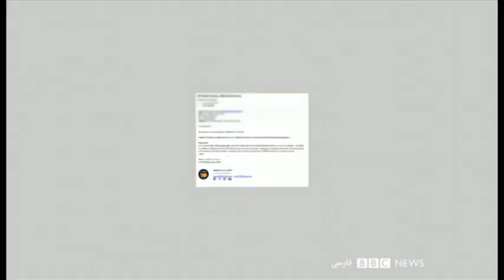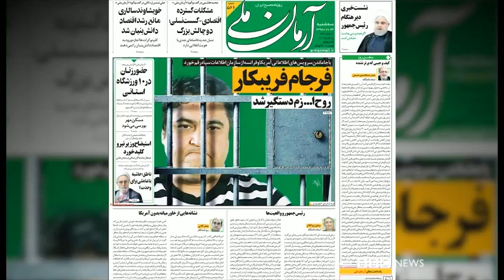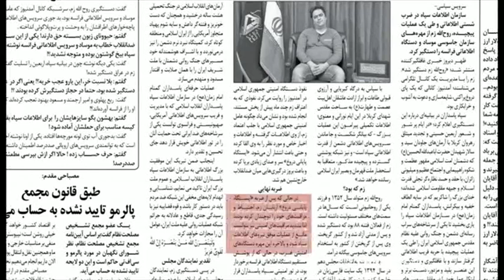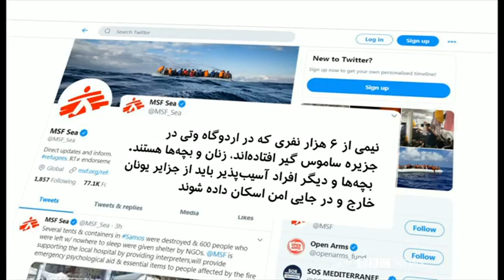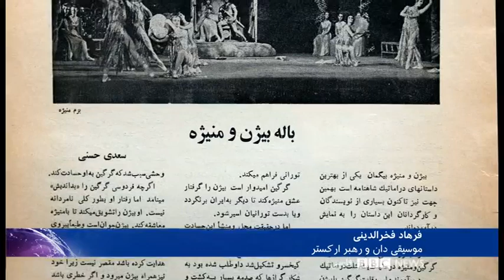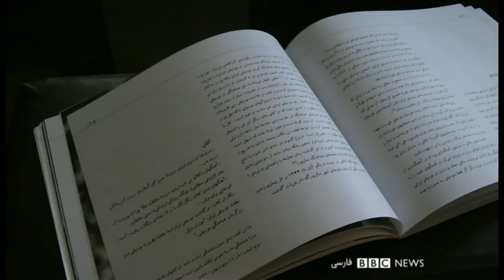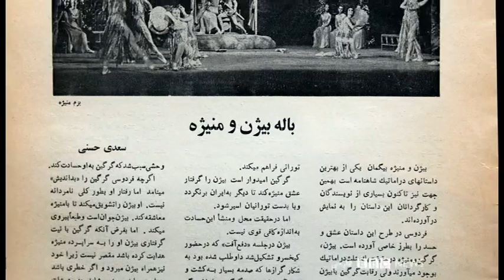سفر پوتین به عربستان و امارات زنگ خطری برای ایران است؟ شصت دقیقه، ۲۳ مهر۹۸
گفتگو با رجب صفروف ، مدیر مرکز مطالعات ایران معاصر در مسکو
علیرضا صلواتی تحلیل‌گر اقتصاد سیاسی ایران

آیا دستگیری روح‌الله زم خطری برای کاربران آمدنیوز است؟

گفتگو با نیما فاطمی کارشناس امنیت اینترنت